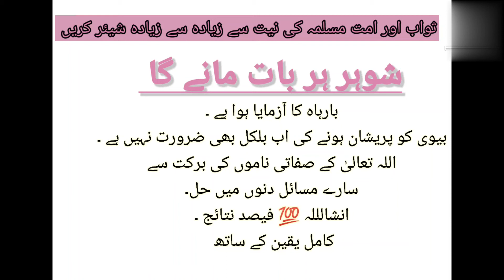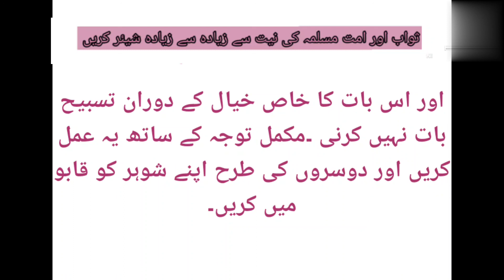shohar har baat maany ga|| Husband and wife life || happy married life Wazifa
shohar ko qaboo krny k Wazifa || husband and wife setting|| wadood Twinkle Star